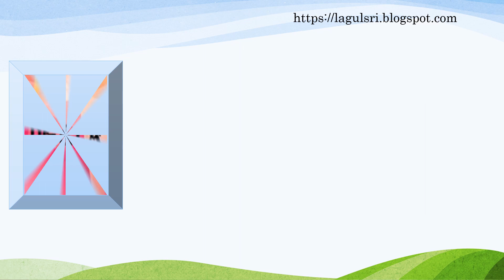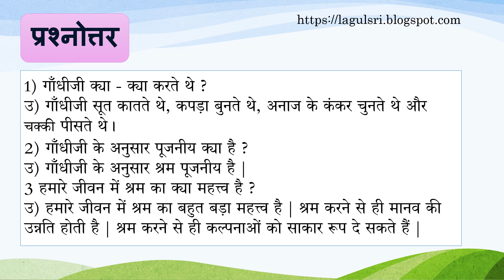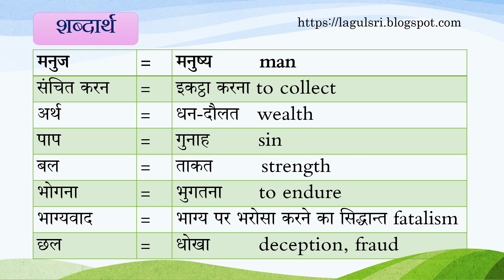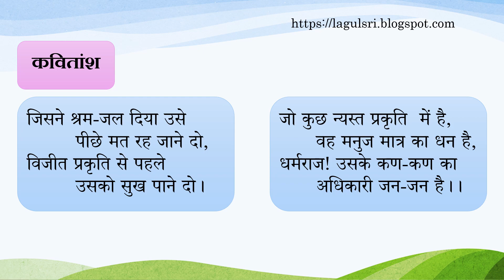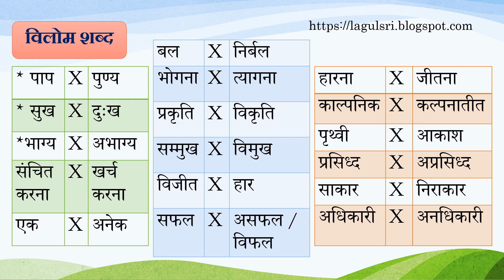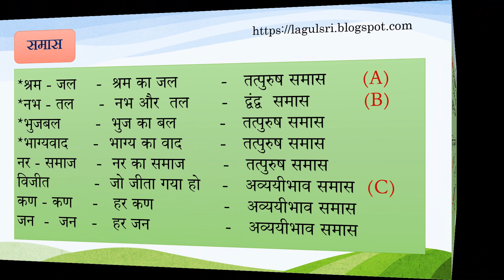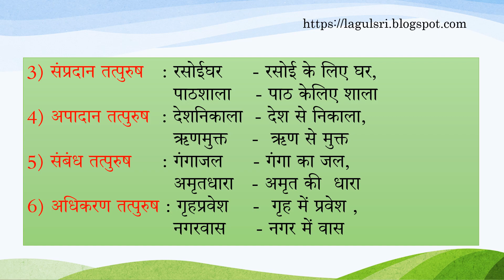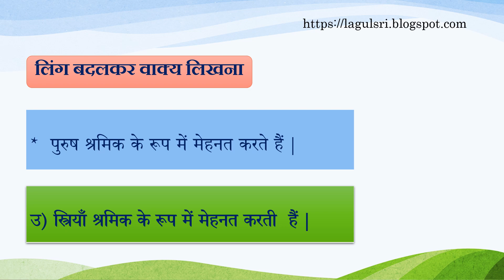KAN KAN KA ADHIKARI 10 Class कण कण का अधिकारी SSC SL Hindi English Medium AP Telangana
This, kaN kaN kA adhikArI Youtube Video is Useful for 10 Class ( SSC ) English & Telugu Medium Students for Self Learning and for Teachers for Enriching their Knowledge and also useful for Power Point Presentations ( PPT ) in the School.

                                 10 CLASS - SSC
L-1 BARASATE BADAL PART - 1 & 2  ( TEL) , ENG EXPL